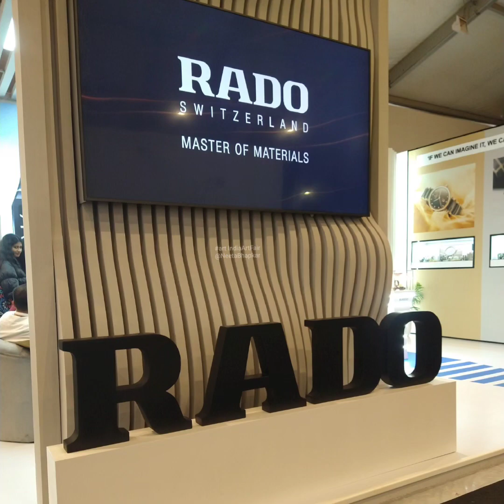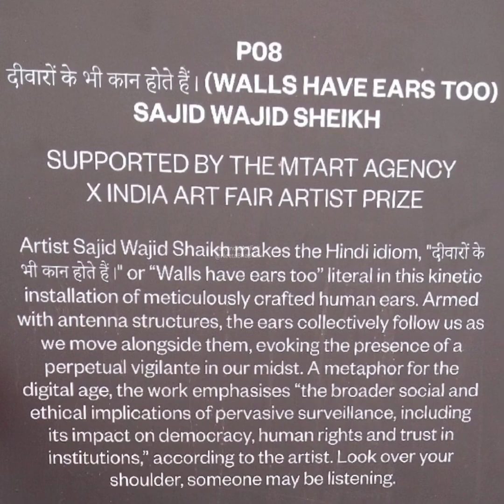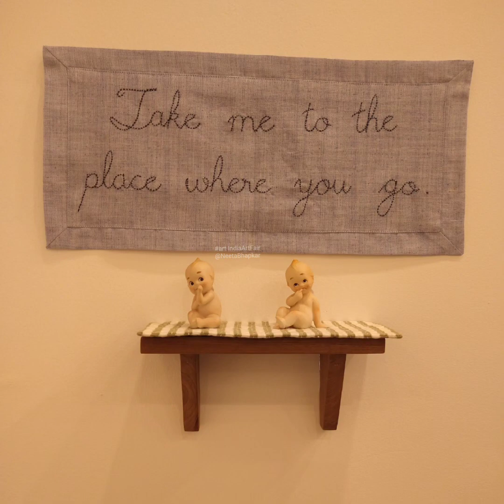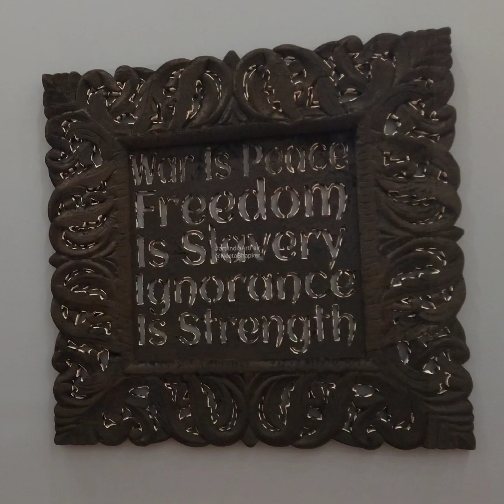Glimpses IndiaArtFair 2024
Changing & moulding itself according to the rapidly changing everyday world activities art certainly reflects the time factory! This can be clearly seen from the art creations here at indiaartfair 2024 event.